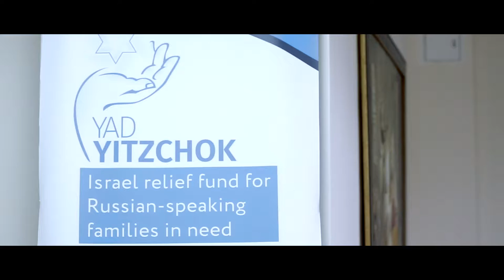Yad Yitzchok. We make the world brighter. Together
«Yad Yitzchok», Israel relief fund for Russian-speaking families in need.
General Producer: Avraham Vitkin @artvitkin
Creative Producer / Director: Gabriel Gomberg @gavrielgomberg
Line Producer: Julia Lebedeva @yulla_lebedeva
DoP: Fedor Glazachev @fglaz
1st AD: Nastya Miller @orlshrl
Electrician: Alexander Losevskiy, Dmitry Kiselev
Edit: Maria Evteeva @m2x2
Color Correction: Vlad Nepiytov @nepiypov
Visual Effects: Dmitry Milenin @dmitrymilenin

Special thanks to all the crew and to the actors : Viktoria - Sarah Kovalenko @vikkikwikky, Mikhail Mostov @mihailmostov, Musa Rogal @muzargl, Konstantin Vitkin, Alexander Buhman, Igor Sigaev @igorsigaev,  Alena Salimyanova